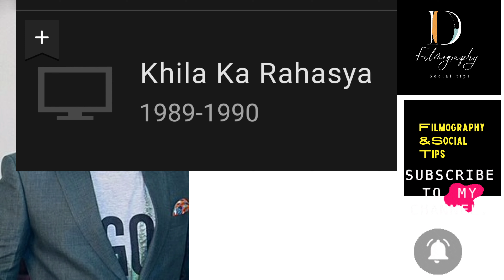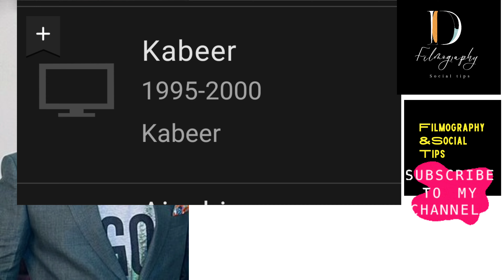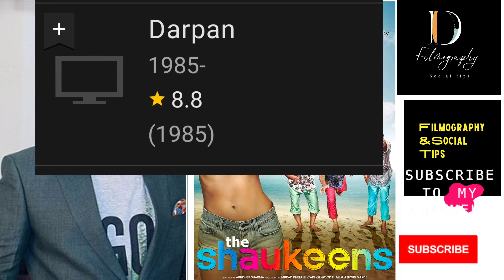Annu Kapoor actor filmography@filmographyandsocialtips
Annu Kapoor actor filmography@Filmography and Social tips
Annu Kapoor (born Anil Kapoor; 20 February 1956) is an Indian actor, singer, director, radio disc jockey, and television presenter who has appeared in over a hundred films, as well as television series. His career has spanned over 40 years as an actor, producer, director and singer. Besides acting, he also does a Radio show, named Suhaana Safar With Annu Kapoor which airs on 92.7 big FM. He has won numerous awards in his career, including two National Film Awards, one Filmfare Awards and two Indian Television Academy Awards in varied categories.
2016
Born
Anil Kapoor
20 February 1956 (age 66)
Bhopal, Bhopal State
(now in Madhya Pradesh), India
Alma mater National School of Drama
Occupation
Actor
television presenter
radio presenter
singer
director
producer
Years active 1979–
present
Spouse(s)
Anupama Patel
(m. 1992; div. 1993)​
(m. 2008)​
Arunita Mukherjee
(m. 1995; div. 2005)​
Children 4
Relatives Om Puri (brother-in-law)
Early life
Annu Kapoor was born in Itwara, Bhopal, Bhopal State, on 20 February 1956, to Madanlal, a Punjabi father with roots in Peshawar and Kamal, a Bengali Brahmin mother. His father owned a travelling Parsi theatre company which performed in cities and towns, and his mother was a Urdu teacher and a trained classical singer. His grandfather Kripa Ram Kapoor was a doctor in the British Army and his great grandfather Lala Ganga Ram Kapoor, a revolutionary who was executed during the Indian freedom struggle.
Due to poor financial circumstances, he had to quit school following secondary education. With a salary of ₹ 40, his mother worked as a teacher. On his father's insistence, he joined his theatre company. Following a stint there, he joined National School of Drama in 1976, after his brother Ranjit Kapoor, who was already a student there insisted. After graduating from the National School of Drama and a brief stint with its repertory company, in 1981, he played a 70-year-old man in the play Ek Ruka Hua Faisla in Bombay (now Mumbai). Film director Shyam Benegal who saw Kapoor perform, sent him a letter of appreciation and signed him for his 1983 film, Mandi.
Personal life
Kapoor has promoted India's positive aspects in his programmes. Kapoor's sister Seema Kapoor, was married to actor Om Puri. His elder brother, Ranjit, is a director and screenwriter and his sister, Seema, is a producer and actor. Kapoor's younger brother, Nikhil, is a writer and lyricist.
Kapoor has four children (three sons— Kavan, Maahir and Evaan—and a daughter, Aradhita) from two marriages. His wife, Anupama, is American by birth. Annu remarried his first wife, Anupama (Pami), in 2008.
He changed his name from Anil Kapoor to Annu Kapoor to avoid confusion with the hero of the film Anil Kapoor, while acting in Tezaab.
Career
Acting
He made his screen debut with an uncredited role in Amitabh Bachchan starrer Kaala Patthar (1979). After then, he appeared in many films such as Aadharshila (1982), Betaab (1983), Mandi (1983) and Khandar (1984). He got his first breakthrough with Utsav (1984), in which he portrayed the role of Masseur. For which he got his first nomination in the Filmfare Awards in the category of Best Performance in a Comic Role. Subsequently he starred in many critically and commercially acclaimed films like Mr. India (1987), Tezaab (1988), Ram Lakhan (1990), Ghayal (1990), Hum (1991), Darr (1993), Sardar (1993), Om Jai Jagadish (2002), Aitraaz (2004) and 7 Khoon Maaf (2011).
Kapoor began his career as a stage actor in 1979 and was noticed in 1984's Ek Ruka Hua Faisla, directed by Basu Chatterjee and written by elder brother Ranjeet. Annu made his film debut in Mandi, (directed by Shyam Benegal) in 1983. His career has spanned over 30 years, including Bollywood cinema, television serials and game shows. Kapoor is best remembered for hosting the singing show Close-Up Antakshari, produced by Zee TV. His performance as an obsessive-compulsive sperm-bank physician in 2012's Vicky Donor met with critical and popular acclaim. He worked in the horror TV serial Kile ka Rahasya (1989) as a cop who was fond of singing
Kapoor has also appeared in Yamla Pagla Deewana 2. His second big breakthrough came with Vicky Donor (2012), he portrayed the role of Dr. Baldev Chadha. His performance was lauded by critics and audiences, for which he won a Filmfare Award, a IIFA Award, a National Film Award, a Screen Award all in the category of Best Supporting Actor. After Vicky Donor, he starred in Yamla Pagla Deewana 2 (2013), Shaukeen (2014), Saat Uchakkey (2016), Jolly LLB 2 (2017), Missing (2018), Dream Girl (2019), Khuda Haafiz (2020) and Suraj Pe Mangal Bhari (2020).[18][19][20][21]
Television
In 2007, Antakshari – The National Challenge was relaunched on STAR One. The previous year, its "final" episode was telecast; the programme's initial run was from 1993 to 2006. His range of roles varies from portrayal as Saint Kabir in DD National